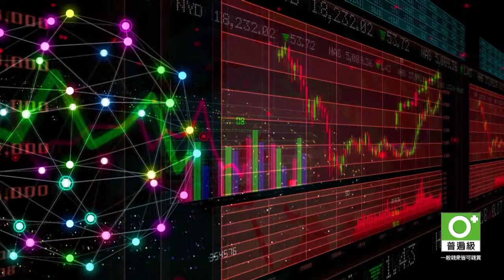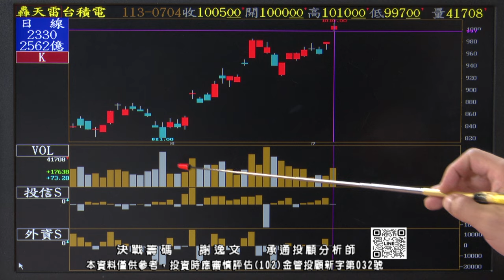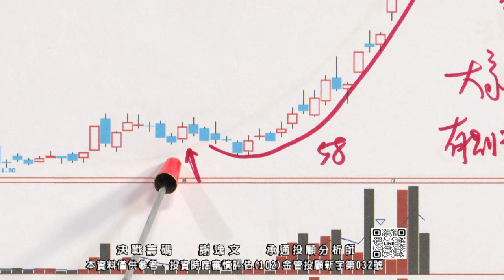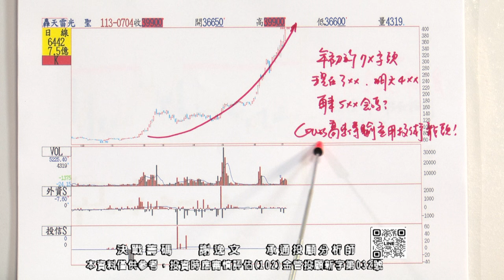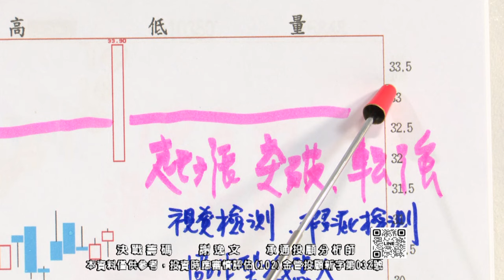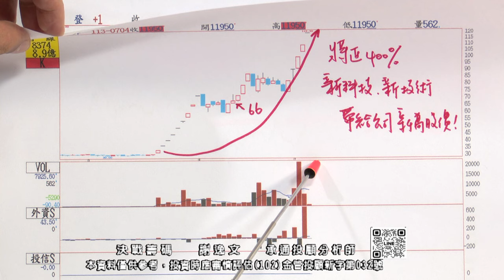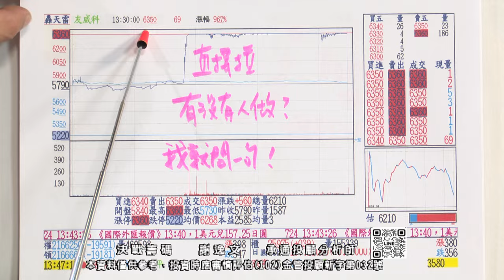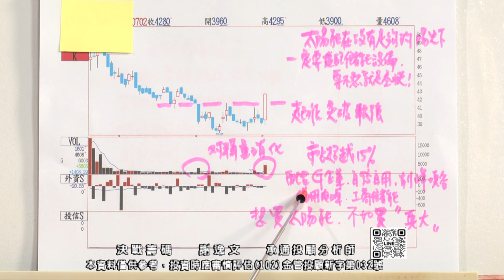謝逸文【決戰籌碼】羅昇 益登 群翊沒人做 你不要買！20240704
【⭐想知道股市新資訊】
讓我將好康第一個告訴你嗎?
『謝逸文唯一Line@官方帳號』
或搜尋🔎Line@ : @hot8888